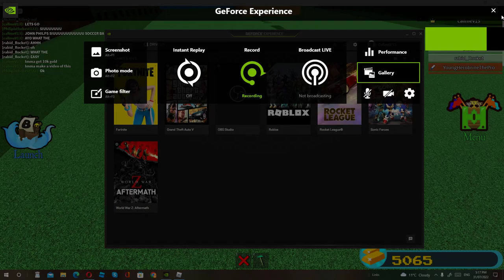BUILD A BOAT FOR TREASURE JOHN PHILPS OBBY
John Philp my frined